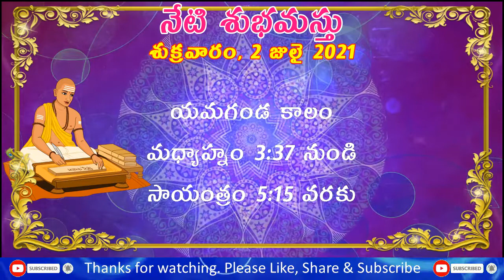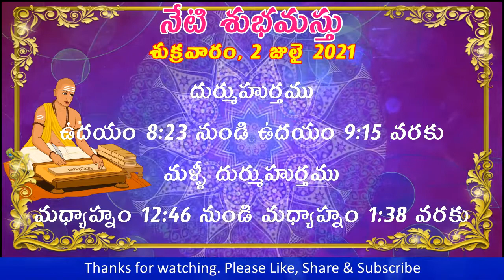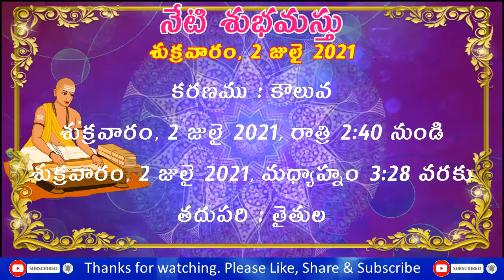Today Panchangam | 2nd July 2021 | Daily Panchangam | Telugu Panchangam | Jai Media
Watch
Today Panchangam 2nd July 2021 Daily Panchangam Telugu Panchangam